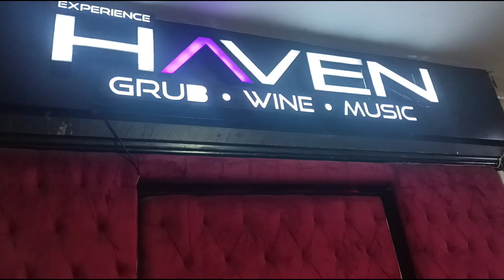what a surprise party for me 😂 |Birthday Party| कहा मनाई २० जनवरी | देखिए कैसी रही जन्मदिन पार्टी?